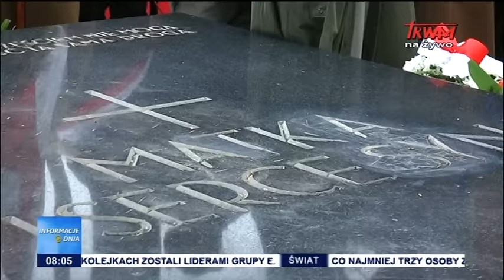Informacje Dnia 12.11.2016 [08:00]